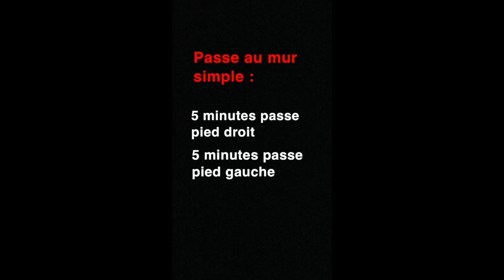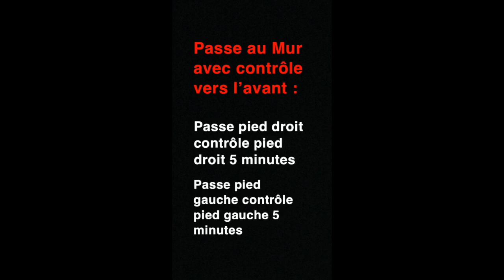Stage de Pâques FC Quint Fonsegrives - Passes - séance 5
Au tour de Thomas de vous proposer un tuto sur les passes.